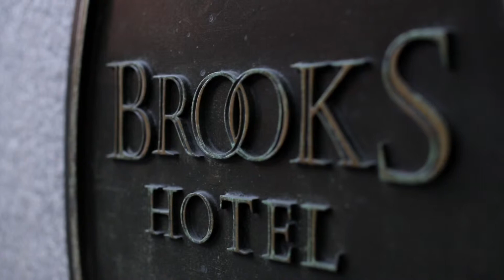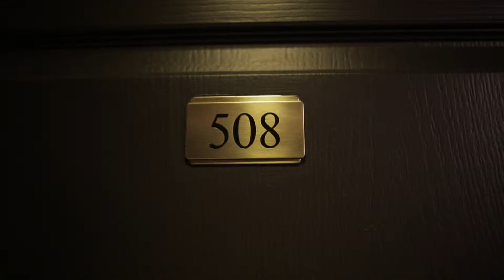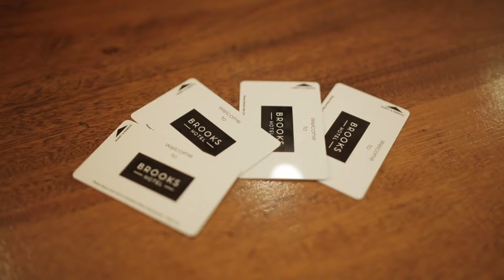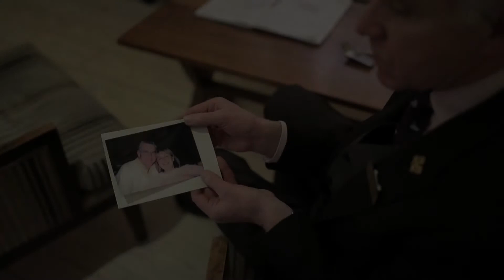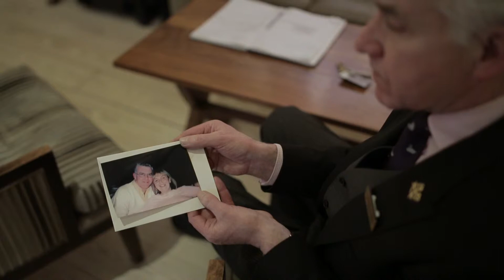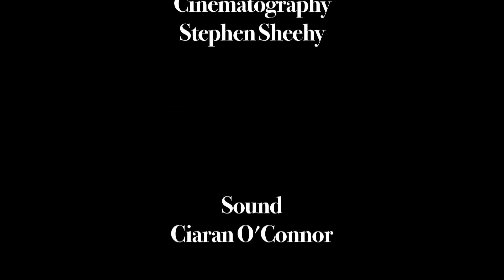'The Doorman' (2016)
Directed by Ellen Smith